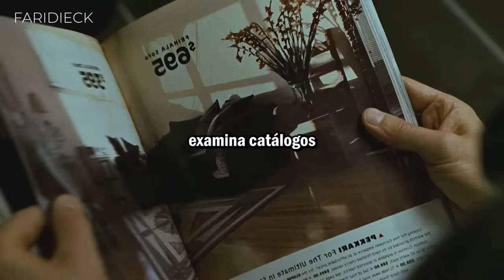El CLUB de la PELEA y la PERDIDA de tu IDENTIDAD | Relato & Reflexiones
Un hombre frustrado encuentra consuelo en un club de peleas clandestino, pero se ve arrastrado a un oscuro laberinto de identidad y violencia, donde la verdad revelada desafía todo lo que creía conocer.